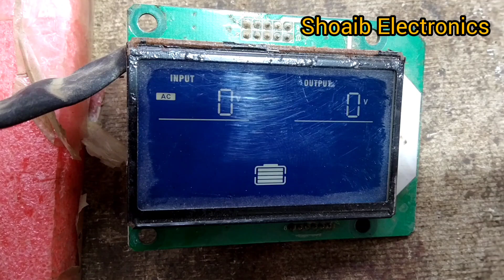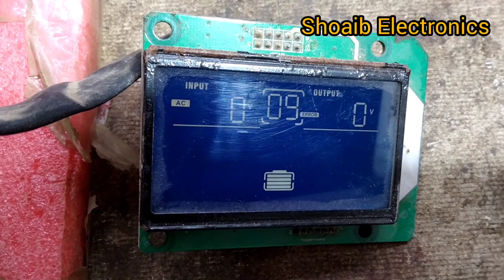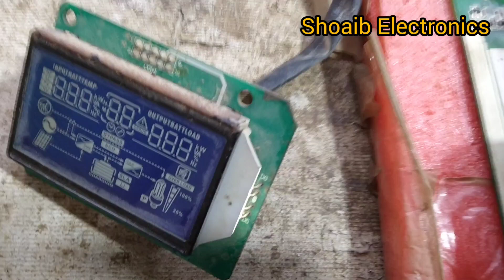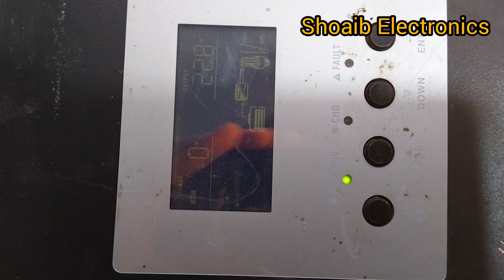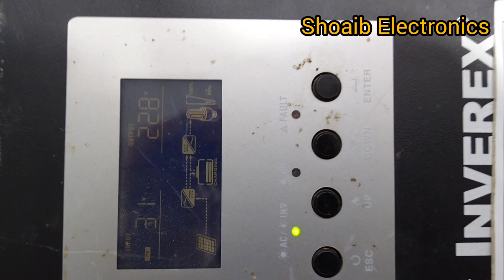Inverex 3kw main IC change ki asmani bijli garne se main IC shart ho gai